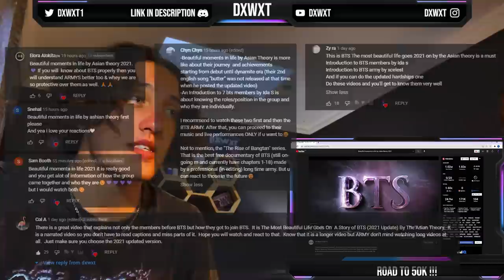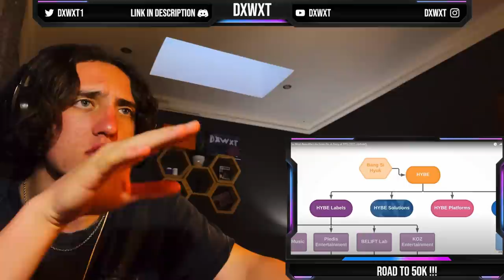The Most Beautiful Life Goes On: A Story of BTS (2021 Update!) | South African Reaction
The Most Beautiful Life Goes On: A Story of BTS (2021 Update!)